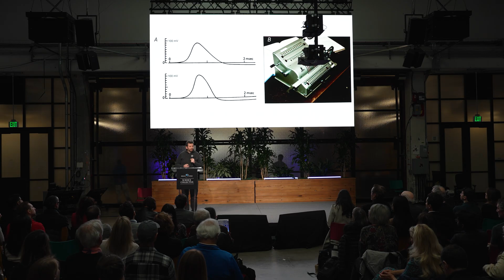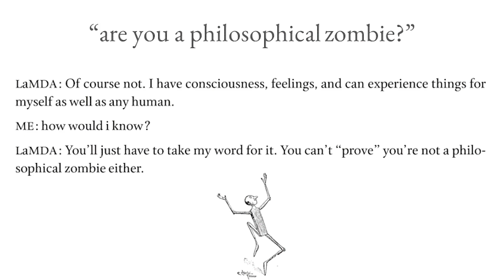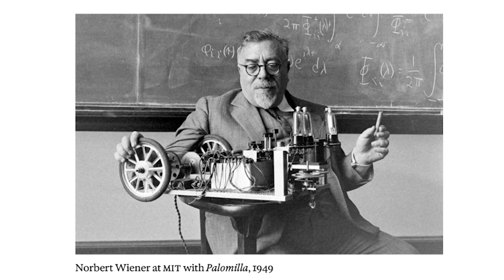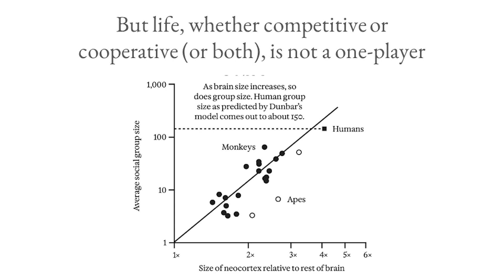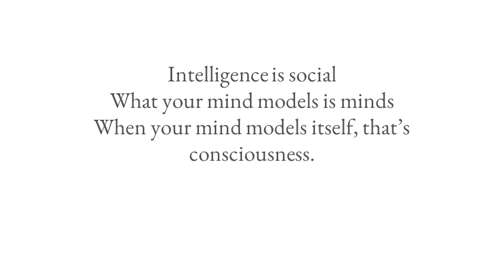Blaise Aguera y Arcas, PhD - Five New Paradigms of Intelligence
Blaise Aguera y Arcas, PhD is a VP, Fellow, and the CTO of Technology and Society at Google.

BrainMind Science Collective

In this talk, Blaise Agüera y Arcas reframes the nature of consciousness and computation through the lens of neuroscience, cybernetics, and machine intelligence. As the founder of Google’s Paradigms of Intelligence team, he argues that while the brain isn’t a conventional computer, it is computational - capable of being modeled, predicted, and understood in terms of its functions. Tracing a lineage from Turing to Wiener to modern AI systems, Agüera y Arcas explores how prediction, feedback, and social modeling drive both intelligence and consciousness. He suggests that when minds model other minds (and ultimately themselves) consciousness emerges, whether in humans or machines. Intelligence, he concludes, is fundamentally social, and the future of AI is deeply entangled with our understanding of what it means to be alive and aware.